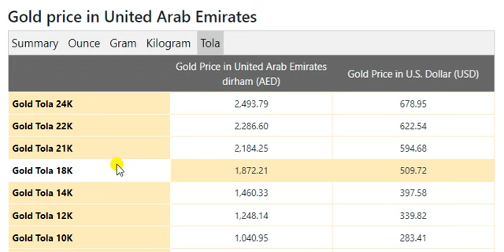Gold Price Today in United Arab Emirates 18 July 2021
UAE Riyal Transfer Rate in Pakistan May 2021
Gold Rate In Saudi Arabia Today
RATE Dollar